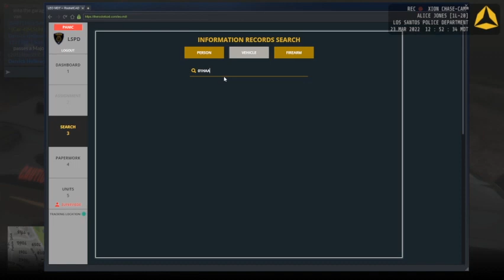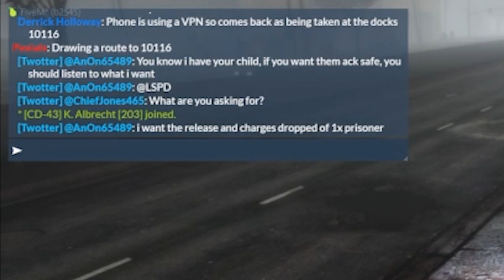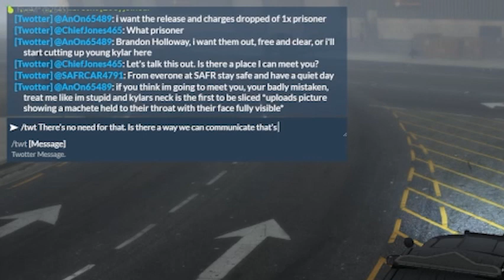A Mysterious Disappearance | Kylar Kidnapped Pt. 1 | LEO/K9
If you want to join SLT, join Jones' discord, and more. Look no further than her website (links also included below)

Hope to see you join us (LSPD On Top)

Jones' Modifications Discord and Server Ad
Created January of 2022, Jones' Modifications offers ​high-quality EUP, vehicle liveries, and potentially MLOs if I (Jones) could ever figure it out.
We also have many different dev roles and you can get and also get a dev channel for.

If any of that sounds interesting to you, go ahead and join. If you don't like it, don't stay, it's as easy as that.